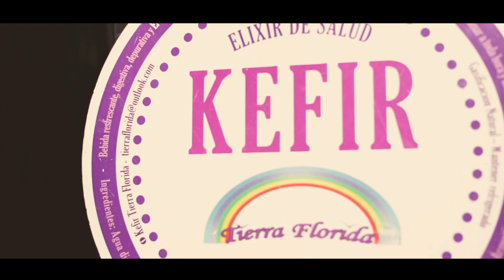Quilmes | Alimenta Eco Feria Saludable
Sábado 16 y Domingo 17 de Diciembre
De 11:00 a 19:00 hs.
MUSEO del TRANSPORTE | Laprida 2200 Esq. Rojas, Quilmes

• Productos Saludables
• Talleres
• Patio de Comidas
• Música en Vivo
• Charlas
• Actividades para toda la familia